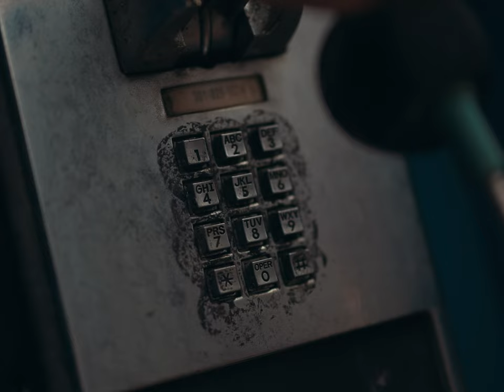Mateo Ferro - La Verdad (Official Music Video)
Mateo Ferro - La Verdad

Shot by Jeremy Sprites
Edited by Anthony Pajarin
Directed by Mateo Ferro
Recorded and Mixed by BrenOntheBoards
Produced by Zero

Lyrics:
si to deverdad quieres saber la verdad de mi
just come a lil closer touch up on my energy
y antes que la notche acaba you’ll be feelin me
we aint gon stop till its over
lets hit that two step come and move that back on me

bachata la linda le gusta
asi nuestros cuerpos ajustan

boriqua, americana, colombiana, las chicas reales me gustan

and you know theres that world outside
theres a lot dark to hide
but you cant lie to no one
cause you know you looking for that real guy
im the one
stay building myself
im the one
with the magic touch
im the one
that gon light you up
keep you warm n wet at night
hold n thrust you tight
imma fuck you right

dont get me mistaken
all of that glory and prize that them boys is feenin, its mine for the taking

lets hit that two step come and move that backs on me

mueve te
aqui tengo cercanos
you cant mess with em
you know what salabate
gotta save yourself
cause this a lone man road
to your thrown
you cant win if you livin low
walk around my town feelin known